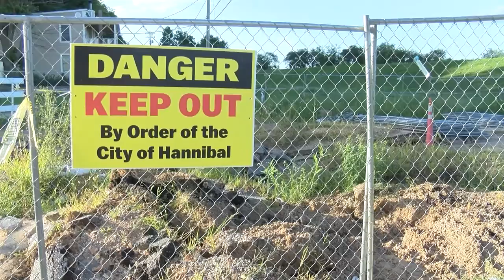North Street storm sewer fix still months away